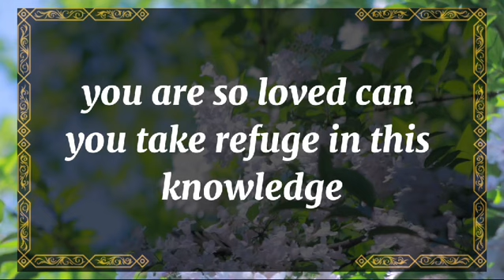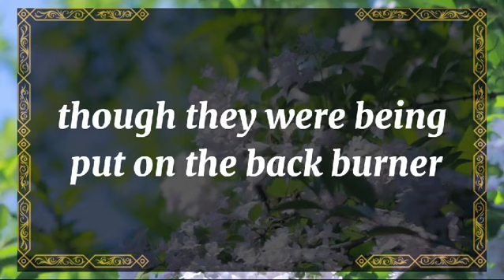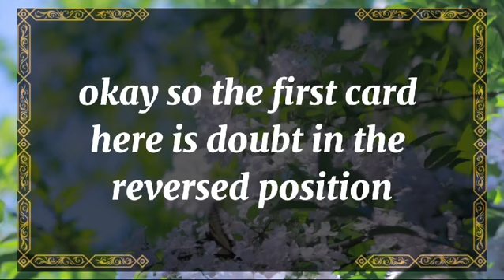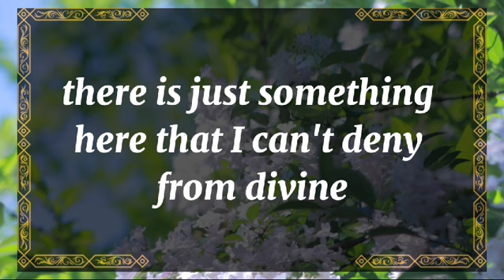💘 DM to DF today💘IT WAS SHOCKING FOR ME THAT YOU LEFT ME💫 twin flame universe🌈